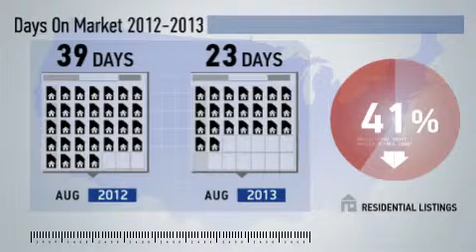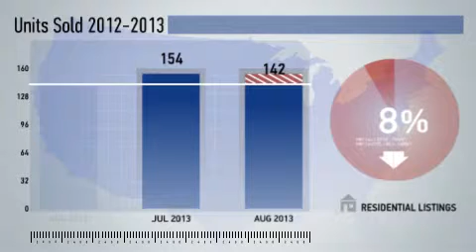Fairfax City Merrifield,VA, Real Estate Market Update from NRT DC-Baltimore,August,2013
NRT DC-Baltimore Video Update recapping market activity within Fairfax City Merrifield, VA, during the month of August, 2013